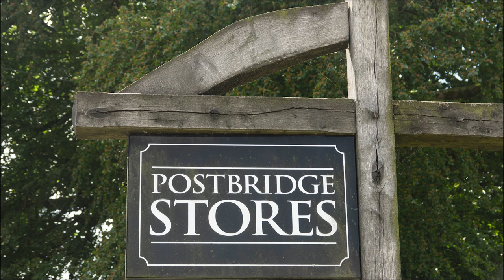Tarmac Trails No. 4 - Ashburton to Postbridge - Triumph Scrambler 1200XE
Dartmoor is a special place.  Farmer rides his 1200 Scrambler along one of his favourite routes across the moor from Ashburton, crossing the river dart twice then passing Cator before moving on to the famous clapper bridge at Postbridge .